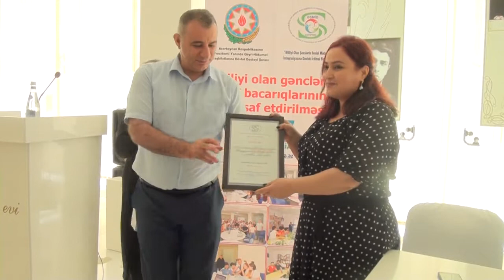Əlilliyi olan gənclərin İKT bacarıqlarının artırılması məqsədi ilə təlimin təşkili